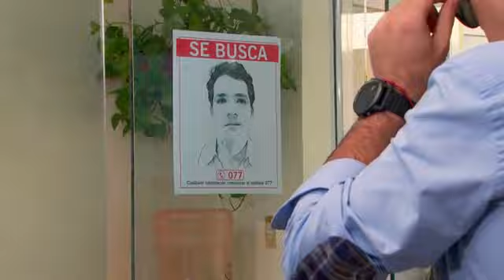La vecina capítulo 100 3-3